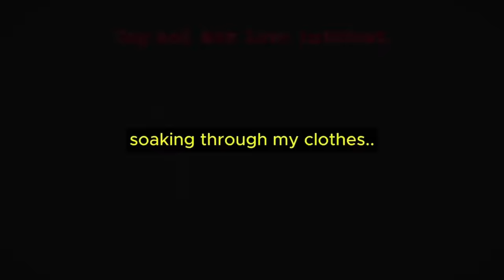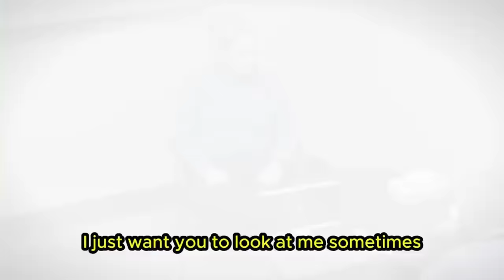Code Red Karen Alert! 114 MINUTES of Shocking Public Chaos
There's no shortage of Karen public meltdown videos online. The term has come to represent people who lose their temper in public for seemingly minor issues and resort to hate speech or violence in response. While some people may suffer from mental health conditions, this shouldn't justify physically harming others in public spaces.

Karens can be an absolute nuisance and ruin an otherwise pleasant shopping or eating experience for everyone else. You'll recognize them from their signature choppy bob hairstyles with "speak-to-the-manager" hairdos and their entitled attitude and unshakeable sense of entitlement, which seems to believe everything revolves around them. Their persistent behavior often gets called out by service workers if they continue on this course.

Karens can be found everywhere, from supermarkets to family BBQs, but they're particularly notorious for their entitled attitude and poor customer service skills. Some can even be frightening.

Public meltdowns by Karens can be both hilarious and terrifying, often inciting employees of Walgreens or fast food workers into an argument over pennies on the dollar or even threatening people. While watching videos of Karens going wild in public can be uncomfortable, they're always entertaining and frequently make for great viral content.

Karens are notorious for being rude, disrespectful, and overbearing in public. These individuals believe the world revolves around them and may become upset with customer service representatives or those with less power than them. Additionally, Karens can exhibit shocking and embarrassing outbursts, often being caught on video shouting in Walgreens pharmacies or fast food workers or making physical threats before eventually getting taken down a peg by those brave enough to call out their behavior.

Angry Karens who make headlines online tend to behave erratically in public spaces, often showing their extreme entitlement by calling the police on innocent people or blocking parking lots - and some even maintain websites dedicated to documenting their antics.

Petty Karens can be annoying and even frightening, yet there can still be humor in their antics. Watching one rant about how she was mistreated by restaurant or airport workers is amusing because their complaints seem so ridiculous; one Karen, who called an employee at Ross store names while screaming at the manager, ultimately received precisely what was owed her and got exactly what she deserved from management.

By now, we've all become used to encountering entitled Karens who aim to make life difficult for those around them. But this video of a young girl meeting her first Karen is simply priceless - a wonderful reminder of many children's sweet innocence and how grumpy adults could benefit from tapping into some of that sweetness!

Please find some of the wildest public meltdowns and freakouts ever caught on camera by visiting our Public Freakouts Compilation category. Ranging from fiery arguments to odd incidents, these videos will leave you amazed and in awe!

Karens Who Got What They Deserve

Angry Karens can be seen around us, quickly losing their temper in public settings. Recognizable by their short bob haircuts and sour-faced demeanor, these individuals often outbursts over seemingly minor matters. Instagram page "Karens Going Wild" exists solely to highlight them; these subsets of people tend to act like entitled brats, calling out strangers for perceived injustices while simultaneously attacking service workers, shop owners, and regular people in public spaces - some crazy Karens even go so far as calling police on these individuals based upon what they perceive as crimes!

Watching Karens act out can be challenging, yet talking about and ridiculing is always amusing and entertaining. Check out this video to witness some crazy Karens at play - from supermarket Karen sporting the "speak-to-the-manager" hairdo and subway Karen who attacks two men to soccer mom Karen who fights a cashier!

Karens Who Got Owned and Humiliated

One of the great pleasures of watching a Karen public freak out is watching how quickly and publicly they're humiliated and owned. Though they might think they have no one to hold accountable, there are videos online of Karens behaving recklessly and getting what's coming to them; whether calling the police on people or trying to sue gas stations over giving credit cards, these crazy Karens always pay for their actions eventually.

 Luckily, they tend to become embarrassed at their behavior quickly enough that it doesn't take long before customers or employees take issue with them over their lousy behavior and eventually own them up and come owing them by angry customers or employees quickly enough.